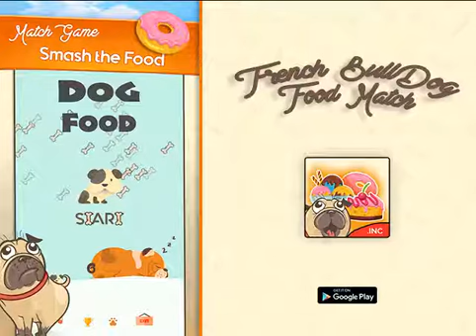Heroes BullDog Match Game - 2018 (Google Play)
Heroes BullDog Match Game - 2018 is a beautiful Dog match game like Candy Crush game & Bubble Witch 3 with more fun and addicting experience.
Ultra-entertaining match jewel gaming, Heroes BullDog Match Game - 2018 has it's own experiences, Join BullDog and help collect the Food to save the French Bullog.
Match game Heroes it will improve your memory.
Moves are extremely important in Heroes Bulldog Match Game. So, be sure to be strategic because that will help you get more time through the level faster and with more points.

How To play:
You have to Swap the food and match 3 or more foods of the same.
You have to be faster enough to get the highest score
To get a special food
PowerTime help to get more time

Features:
Over 1000 random challenge
Beautiful and stimulate gameplay
Many foods : bulldog meat, sausage ...
Heroes BullDog Match Game BEAUTIFUL GRAPHICS DESIGN
Incredible sound effects
Play online with your freinds and players around the world
Social media integrated

Start matching and collecting Cropsies today! But most importantly have fun playing Farm Heroes Saga!